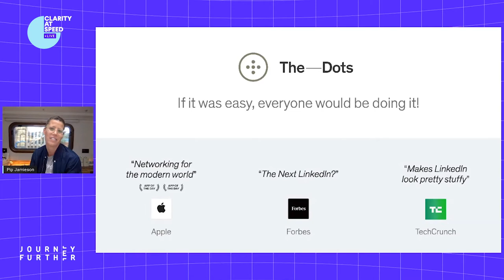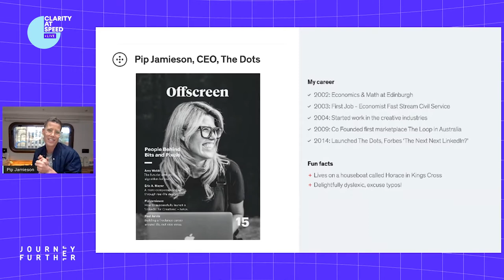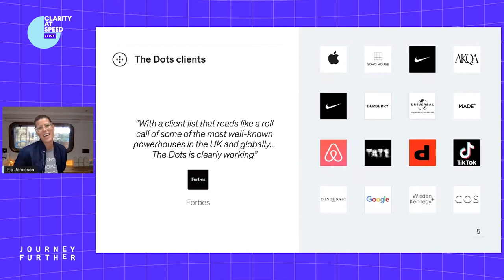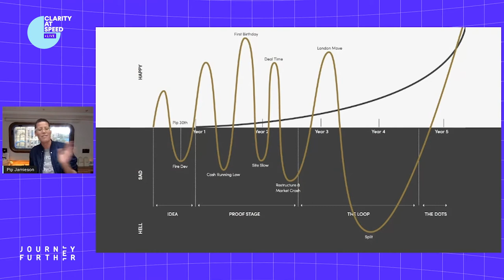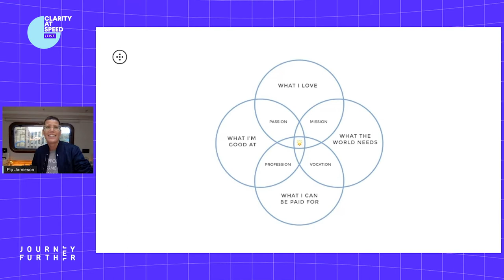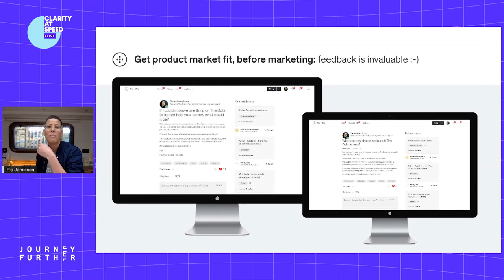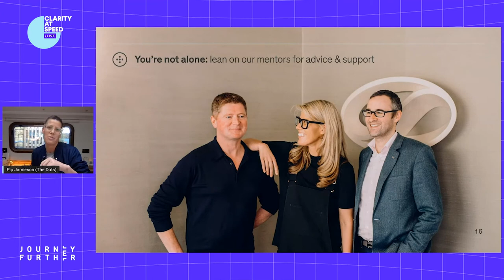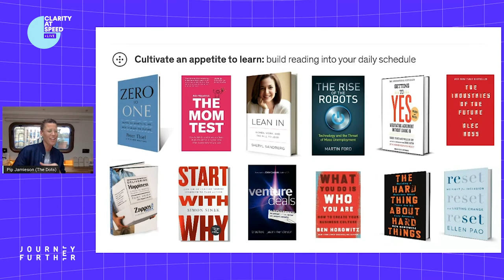Clarity at Speed [live] Pip Jamieson (The Dots) — Starting & Scaling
Pip Jamieson, founder of The Dots talks about starting and scaling a business and how it might not be easy but totally worth it.

Tune in to the full morning session to hear from Anne Boden, Bruce Daisley, Pip Jamieson, Matt Kwiecinski and Tessa Clarke!

Join the Journey Further Book Club to keep up to date with the best business books and for access to more events like this